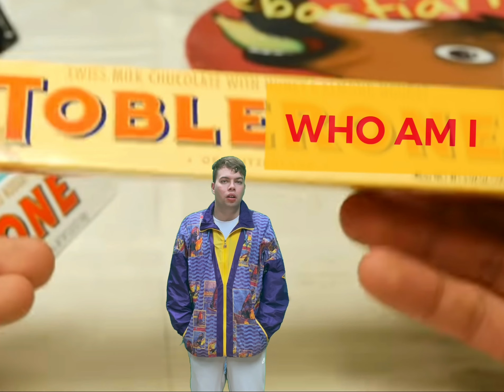Ancient Mysteries Explained: TOBLERONE